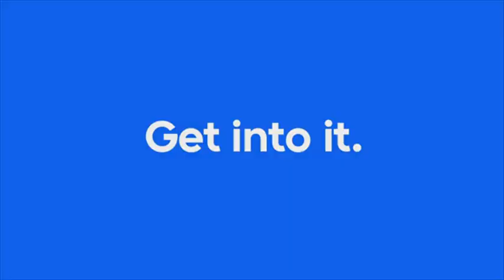Trump manages to make even the G7 interesting: The Beaverton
At G7, Trump completes transformation to 'racist uncle no one wants to talk to at party'.